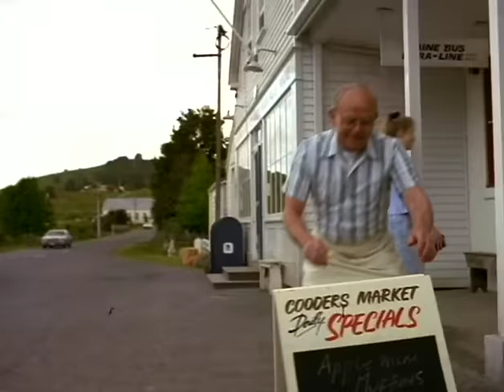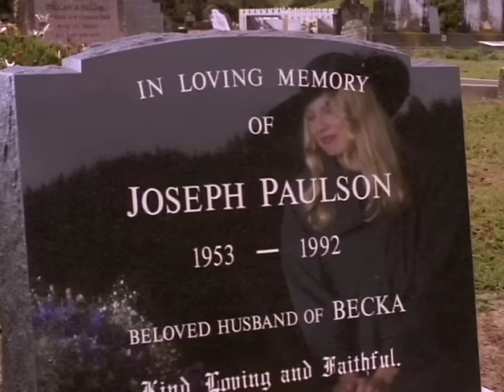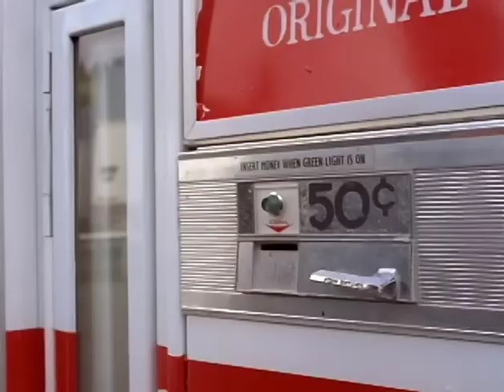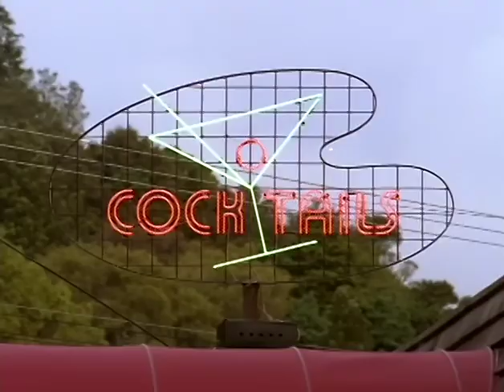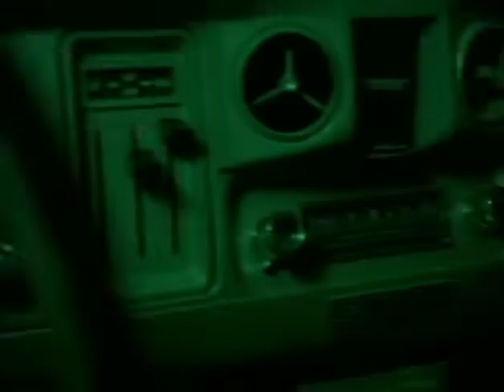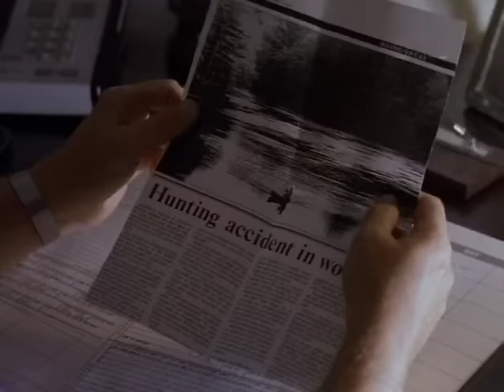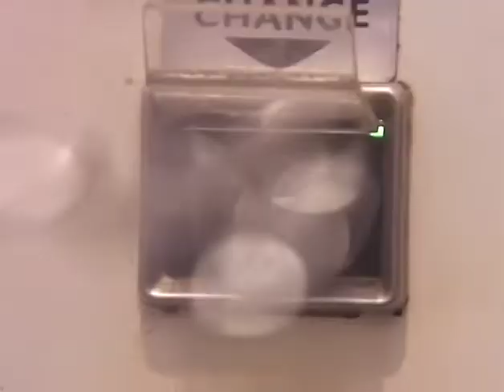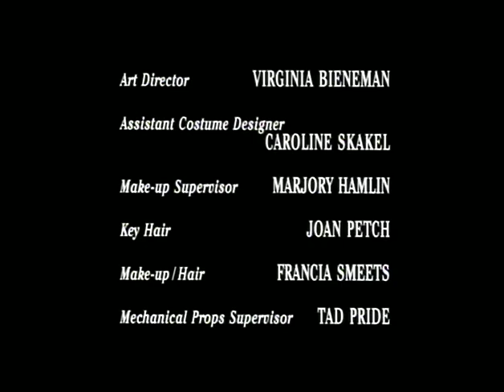The Tommyknockers p2